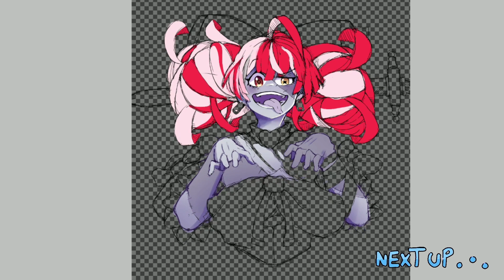[ IBIS PAINT X ] SPEED PAINT KUREIJI OLLIE HOLOLIVE ID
Halo semuanya kembali lagi :D
seperti biasa speeeeeeeeddddd paint egeen :l
kali ini aku gambarin salah satu member HOLOLIVE ID yaitu KUREIJI OLLIE :D silahkan simak pidionnya

oke makasih dah nonton, sampai ketemu di vidio selanjutnya :3